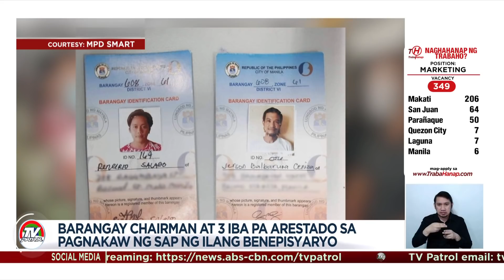Barangay chairman at 3 iba pa arestado sa pagnanakaw ng SAP ng ilang benepisyaryo | TV Patrol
Ilang SAP beneficiaries ninakawan ng barangay chairman at 3 iba pa.